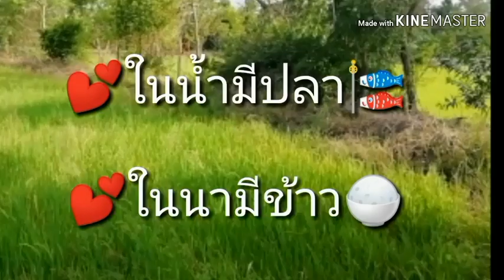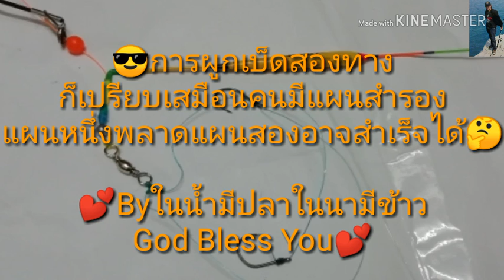ผูกเบ็ดสองทางตกปลานิล ประกอบเบ็ดตกปลานิลตามบ่อง่ายๆ สำหรับมือใหม่ตอนที่1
#​ผูกเบ็ดสองทางตกปลานิล
การผูกเบ็ดสองทางและประกอบเบ็ดตกปลานินนี้ผมหวังเป็นอย่างยิ่งว่าจะเป็นประโยชน์​สำหรับทุกท่านที่เข้ามาชมไม่มาก
ก็น้อยหรืออาจจะใช้เป็นแนวทางในการผูกเบ็ดแบบอื่นๆต่อๆไปก็ได้นะครับ
ขอขอบคุณทุกท่านที่รับชมคลิปนี้ผิดพลาดประการ​ใดก็ขออภัยด้วยนะครับสำหรับคลิปแรกและสำหรับการใช้แค่โทรศัพท์​ราคาสี่พันกว่าบาทถ่ายทำก็ทำด้วยใจนนะครับผมจะพยายามปรับปรุ่งเรื่องภาพและเสียงให้ดีขึ้นกว่านี้ครับ🙏
💞หากอยากเป็นกำลังใจให้ผมในการทำคลิปต่อๆไปก็ขอฝากกดติดตามกดแชร์กดไลดใค์ด้วยนะครับขอบคุณครับ💞